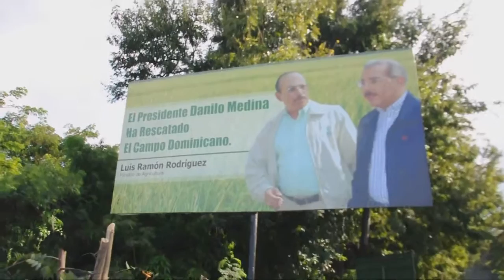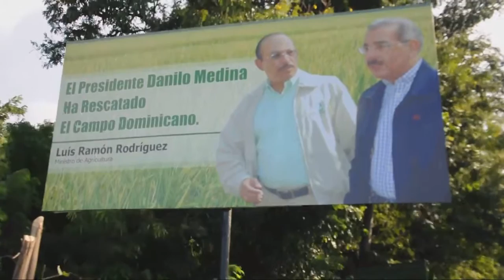QUE USTED OPINA DE ESTO DISQUE SERA CANDIDATO A SENADOR EN MAO